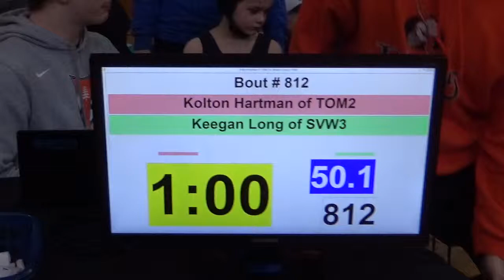50 lbs OAC D1 GS Berea Kolton Hartman vs Keegan Long